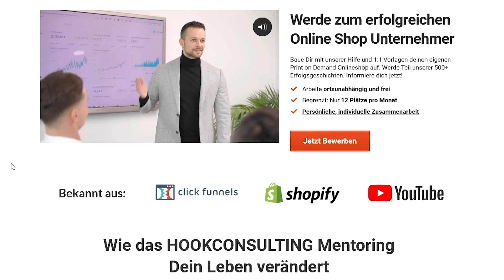Das ist das richtige Online Business Model für dich - Print on Demand Dropshipping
Bastian Hook gehört zu den führenden und erfolgreichsten E-Commerce Beratern im deutschsprachigen Raum.
WICHTIG! Bastian verkauft keine 0815 Online Kurse, sondern begleitet dich persönlich über mehrere Monate bis zum Erfolg!

Du möchtest dir deinen eigenen Online Shop aufbauen? Endlich unabhängig werden? Dann bewirb dich für ein kostenloses Kennenlerngespräch mit Bastian

Du möchtest die täglichen Erfolge unserer Coachingteilnehmer sehen? Dann folge Bastian auf Instagram:

▬▬▬ Kickstarter für deinen eigenen Online Shop ▬▬▬

🔑 Ich baue mit dir deinen ersten Online Shop gemeinsam auf und behandle ihn als wäre er mein eigener. Wir stellen sicher, dass du in kürzester Zeit deine ersten Produkte erfolgreich vermarktest. E-Commerce ist die größte Chance im Unternehmertum! Dank deines Online Shops kannst du Tag für Tag, 24/7, Geld verdienen! Wie fühlt es sich für dich an, endlich mehr Freiheit und Wohlstand in deinem Leben zu haben und nicht mehr in deinem 9 to 5 Job festzustecken?

Im heutigen Video erfährst du, welches Online Business das passende für dich ist. Sei gespannt!